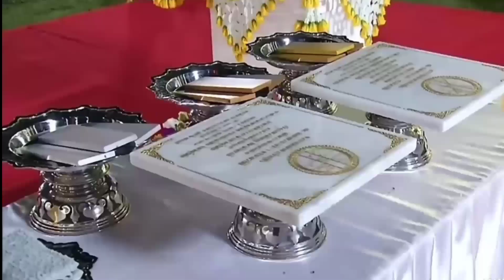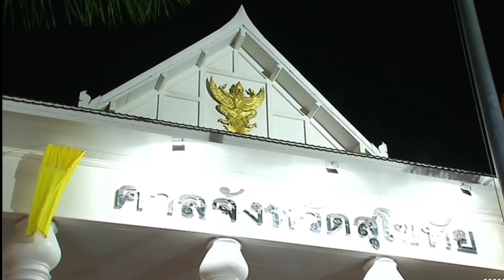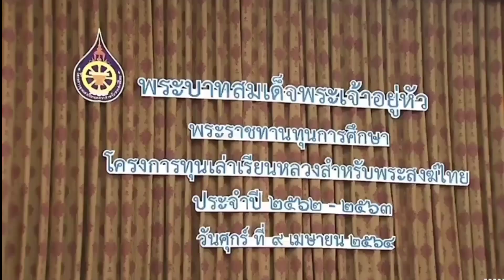ข่าวในพระราชสำนัก 9 เมษายน 64